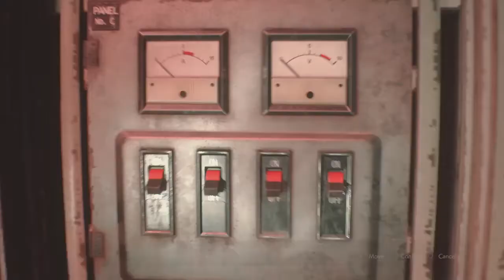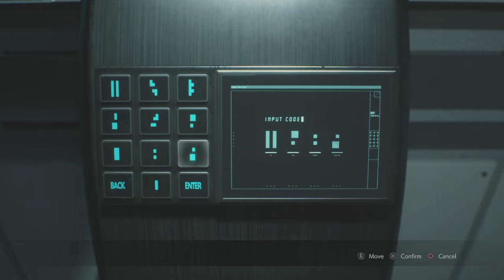(Getting Closer To The End) RESIDENT EVIL 2 Walkthrough Part 9